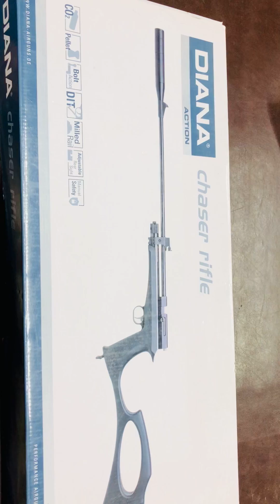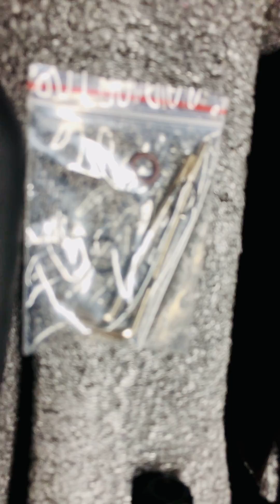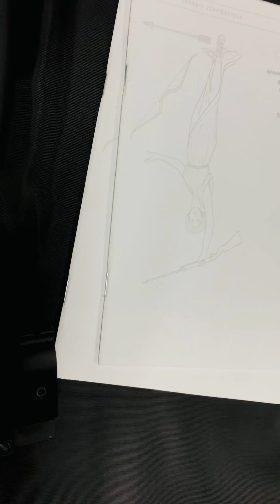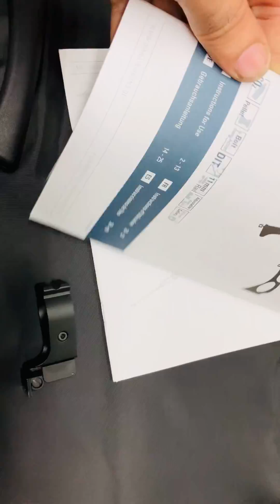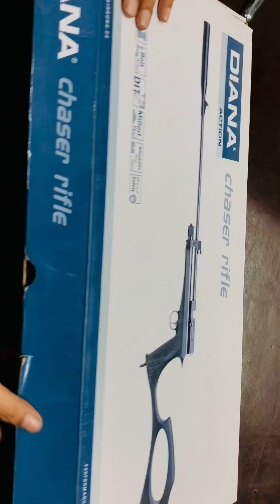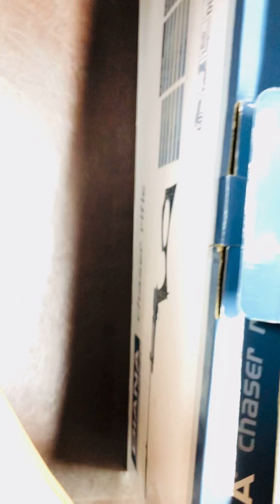Diana Chaser Co2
This video has been produced and uploaded with the intention of providing information about Airguns  educational content that encourages safe and ethical practices. All Products used in this video were Only for target shooting /Hunting -I provide information about hunting Air guns  for hunters who wish to educate themselves. All effort has been made to adhere to and respect YouTube’s policies.